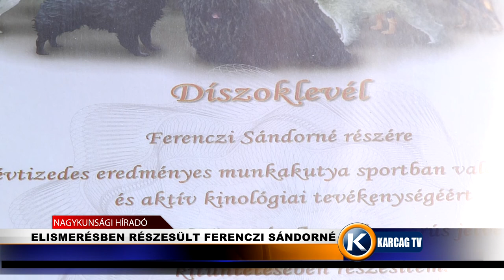Nagykunsági Híradó 20200120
- ELISMERÉSBEN RÉSZESÜLT FERENCZI SÁNDORNÉ
- HÁTBA AKARTA SZÚRNI ISMERŐSÉT
- ÉDESEBB LESZ A MÉHÉSZEK ÉLETE
- VÁLTOZTAK A VÉDŐNŐI KÖRZETEK